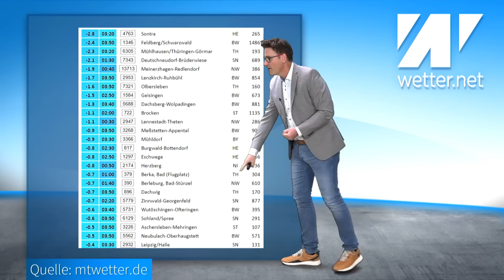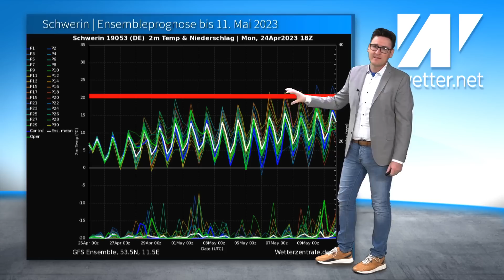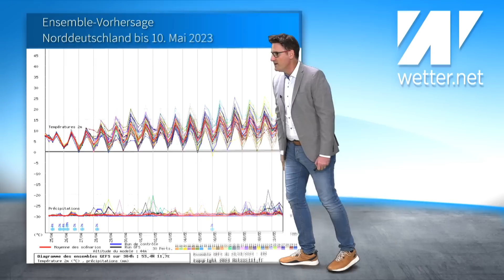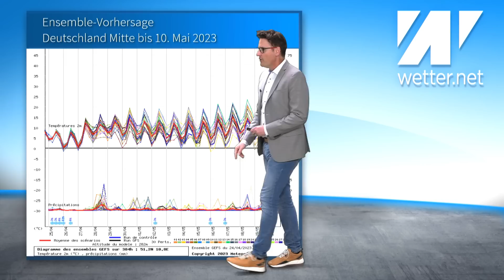Polarluft und kein Ende: schon wieder Frost! Selbst Anfang Mai kaum 20 Grad und erneut Frostluft!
Der Frühling kommt weiterhin nicht auf Touren. Es geht auch in den kommenden Tagen sehr durchwachsen weiter. Immer wieder fällt Regen und es ist sehr kalt. Morgen früh ist sogar Frost wieder ein größeres Thema und das könnte sich in der ersten Maiwoche direkt noch einmal wiederholen. Dauerhafte Wärme ist nicht in Sicht.